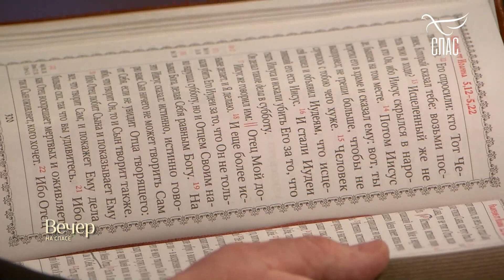«КОГДА МЕРТВЫЕ УСЛЫШАТ ГЛАС СЫНА БОЖИЯ, И, УСЛЫШАВ, ОЖИВУТ»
От Марка 11:24

Если кто-то, по зову своего милостивого сердца, возжелает поддержать наш маленький труд, МЫ будем ВАМ очень ПРИЗНАТЕЛЬНЫ.